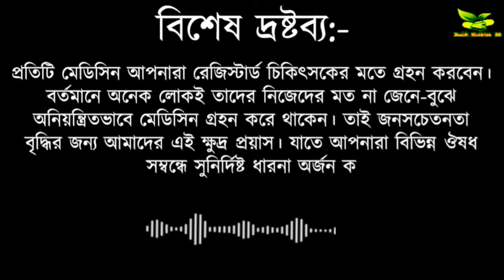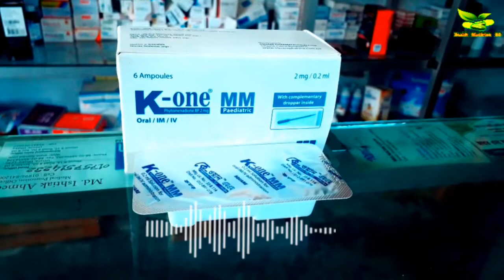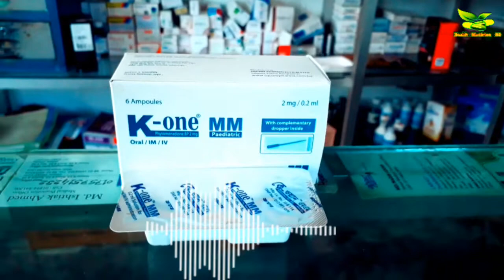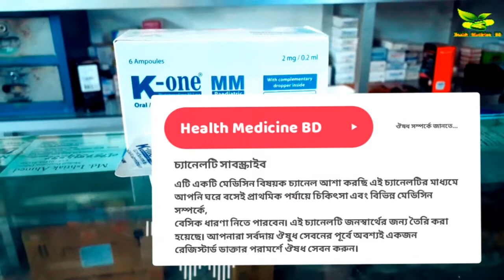K-one MM|নবজাতক শিশুর প্রয়োজনীয় কার্যকর ভিটামিন k‌।নবজাতক শিশুর জন্মের পরপরই মুখে খাইয়ে নিতে হবে।